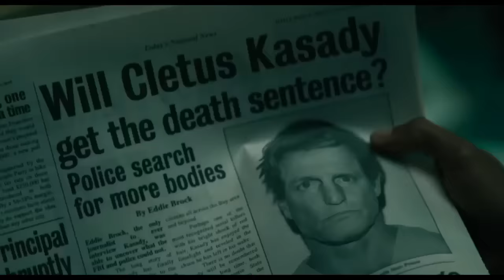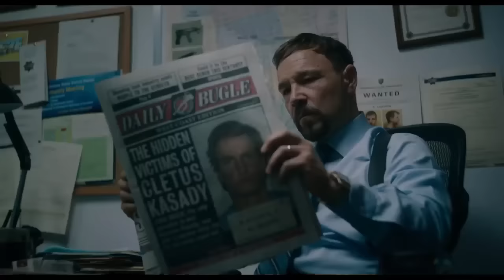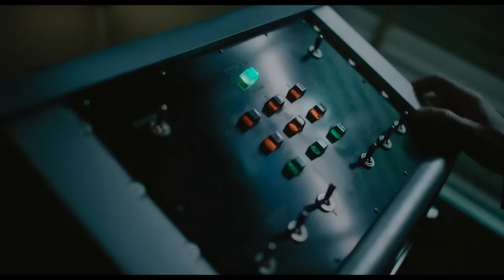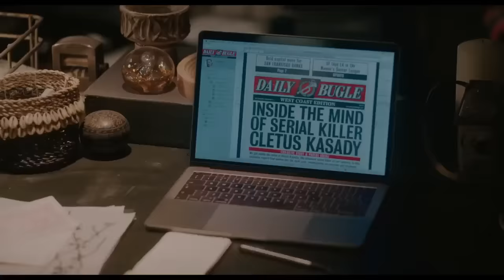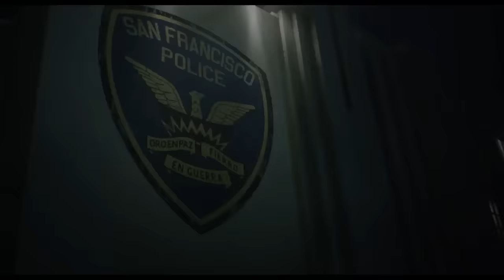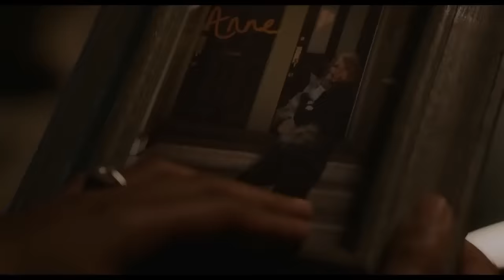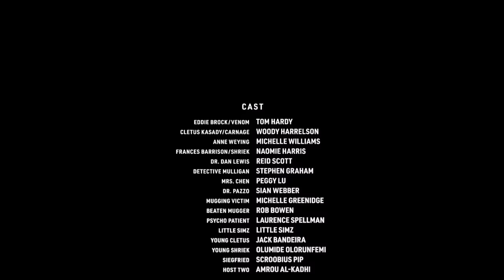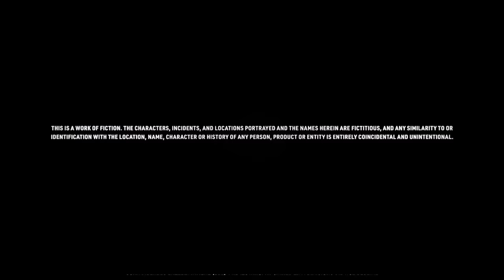Aksiyon Dolu Korku Filmi 2024 |Türkçe Dublaj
2024 türkçe dublaj film izle,
23 aksiyon filmleri türkçe dublaj,
en son türkçe dublaj filmler,
son çıkan aksiyon filmler,
2023 soygun filmleri türkçe dublaj,
çok aksiyonlu filmler,
en son çıkan türkçe dublaj filmler,
çok güzel aksiyon filmleri,
2023 türkçe dublaj film,
2023 türkçe dublaj filmler,
yeni türkçe dublaj filmler 2023,
en yeni türkçe dublaj filmler,
türkce dublaj film izle full 2024,
gelecek filmleri türkçe dublaj,
güncel aksiyon filmleri türkçe dublaj,
yeni türkçe dublaj filmler,
yeni kino turkce dublaj
watch 2024 turkish dubbed movie,
turkish series watch,
yeni filmler 2023 türk,
güncel sinema filmleri 2023,
aksiyon filmleri yeni,
aksiyon filmleri yeni türkçe dublaj,
yabancı aksiyon filmleri yeni,
yeni çıkan aksiyon filmleri,
en yeni aksiyon macera filmleri türkçe dublaj izle,
yeni çıkan aksiyon macera filmleri türkçe dublaj izle,
en yeni yabancı aksiyon filmleri türkçe dublaj izle,
yeni aksiyon filmleri türkçe dublaj 2024,
yeni aksiyon bilim kurgu filmleri türkçe dublaj,
yeni cikan aksiyon filmleri,
yeni çıkan aksiyon filmleri türkçe dublaj izle,
yeni çıkan aksiyon filmleri türkçe dublaj,
yeni çıkan aksiyon filmleri türkçe dublaj yabancı aksiyon filmi,
yeni çıkan yabancı aksiyon filmleri,
yeni çıkan aksiyon filmleri izle,
2024 yeni çıkan aksiyon filmleri
imdb 8 üstü filmler türkçe dublaj,
yeni sezon yabancı filmler,
altyazılı türkçe filmler,
en son yeni filmler,
altyazılı film izle,
altyazılı filmler,
film 2023 türk,
ertan kap yeni film 2023,
dizi türkçe dublaj,
dizi bilim kurgu
. with.